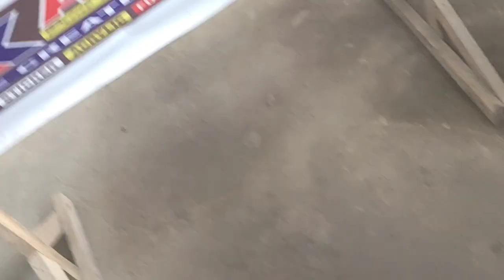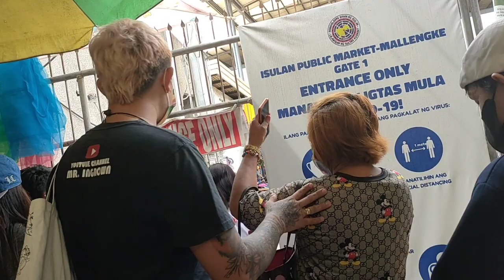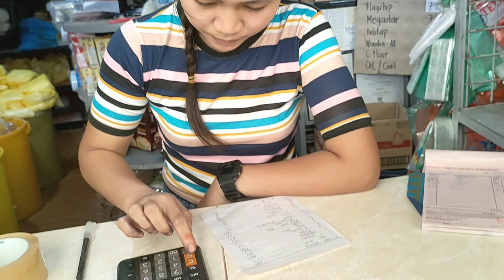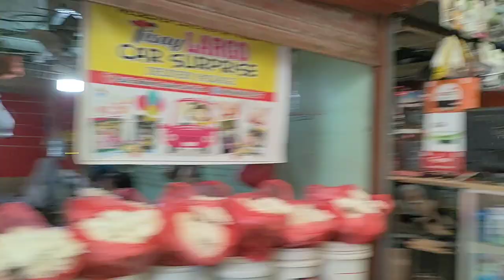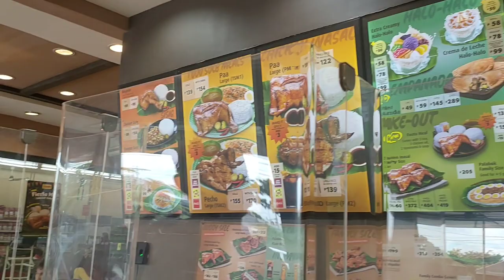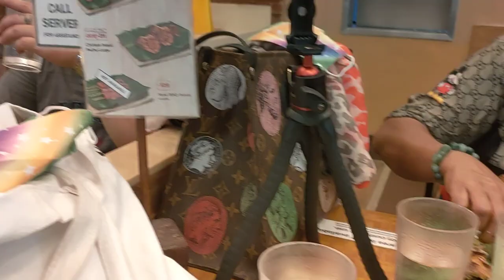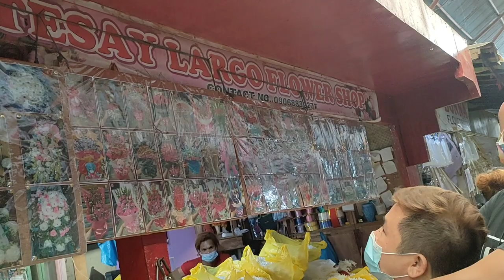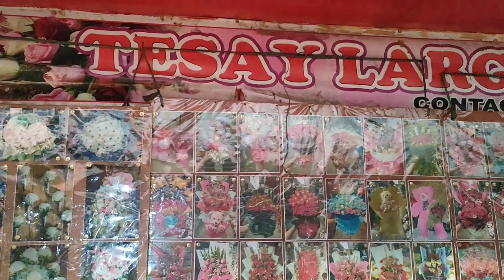parang artista lng si kalugit.public market isulan sultan kudarat.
location:phase1 blk56 lot6 deca homes mintal davao city
name:sherwin lapating ladrido
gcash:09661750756